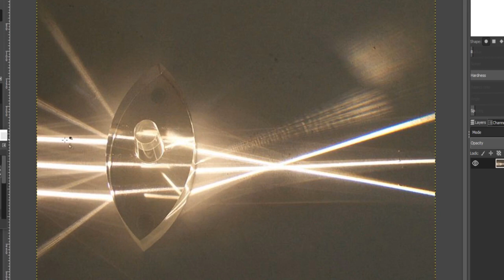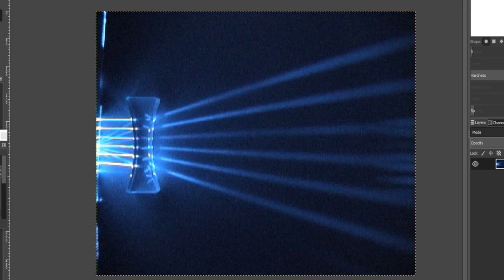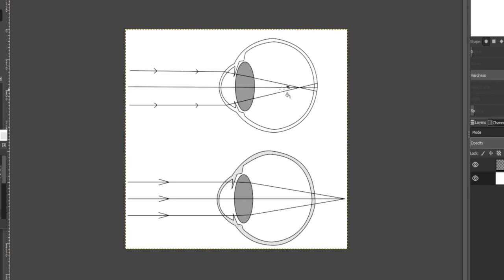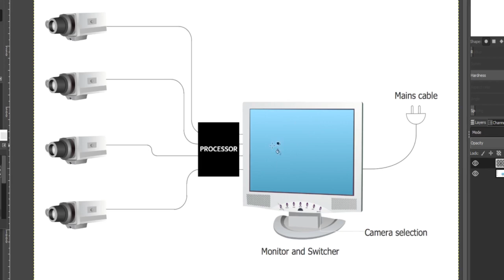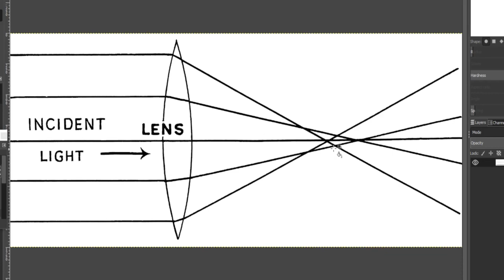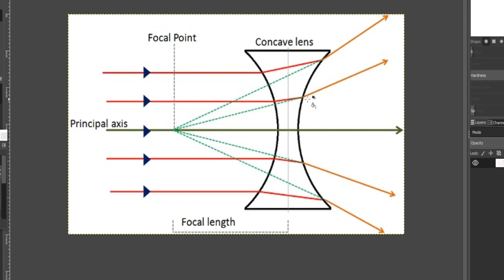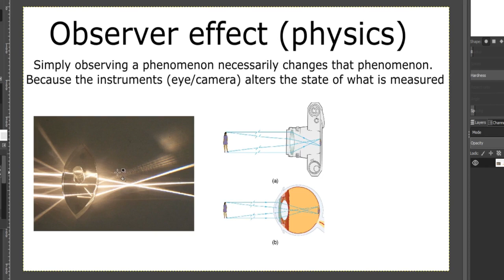Perspective Physics Proves We See a Flat Earth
The physics of perspective proves we see a flat earth, not not a spinning globe. Intelligent animals recognize their own reflection. We must recognize that we are observers that affect what's seen. We have been dumbed down to ignore perspective and replace it with an imaginary curve in our mind's eye. Here's a demonstration of the physics of perspective proving that we do in fact see a flat earth.